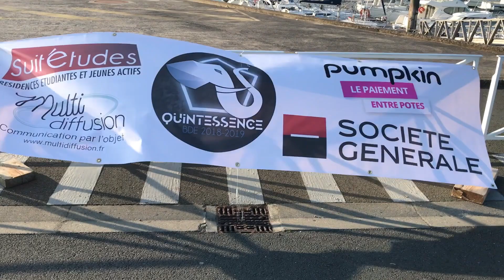Aftermovie Sup Sailing Cup 2019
🚨AFTERMOVIE SSC 🚨

Suite à la diffusion en avant première de l'aftermovie de la Sup sailing Cup hier soir, nous sommes heureux de vous diffuser la vidéo à tous ! 🎥⚓️

Retour en image sur cette 8eme SSC, merci à tous les participants ainsi qu'à nos partenaires ! 🎉🌊

Bon visionnage,
L'équipe SDCV ❤️